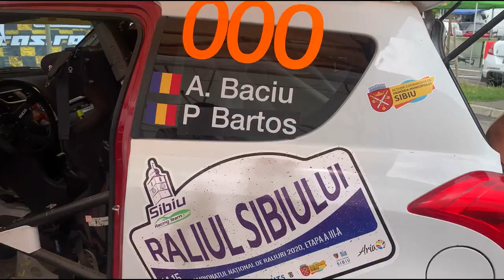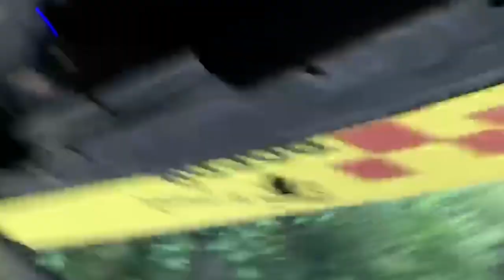Vlog de călătorie cu Pavel Bartoș. Aventuri de copilot la Raliul Sibiului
Am dat startul la Raliul Sibiului 2020! Ce mai aventură! Anul acesta am avut ocazia să particip la Raliu alături de Autoklass și să fiu pentru prima oară copilot. Am fost în mașină cu Adi Baciu.